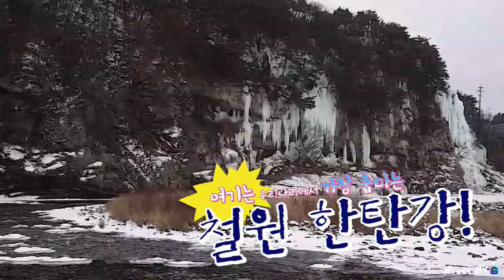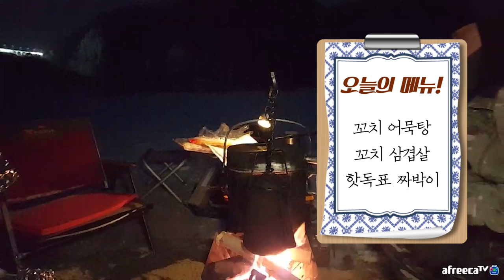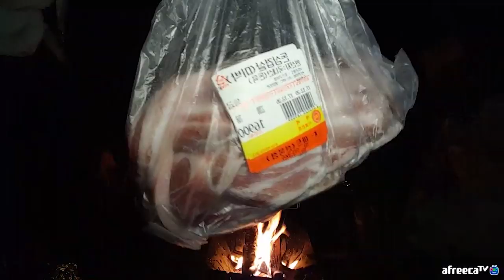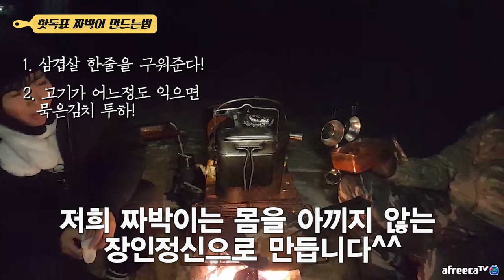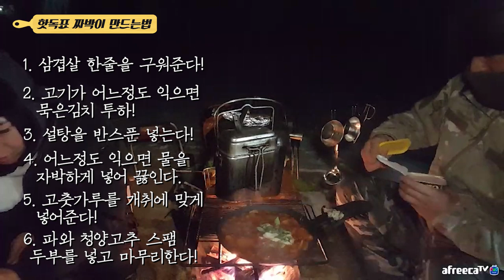혹한기 동계캠핑! 철원야생 폭설 기본 영하20도 생존기 [캠낚세끼] / 낚시n캠핑/ Camping /Fishing / Eating Show